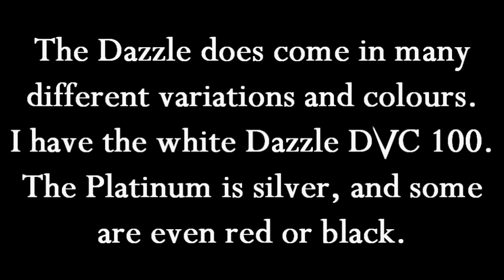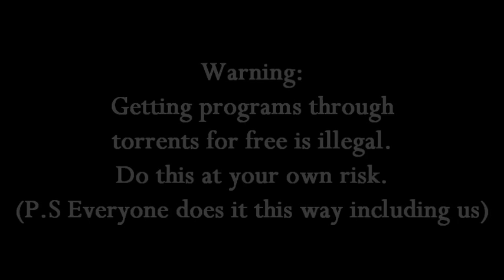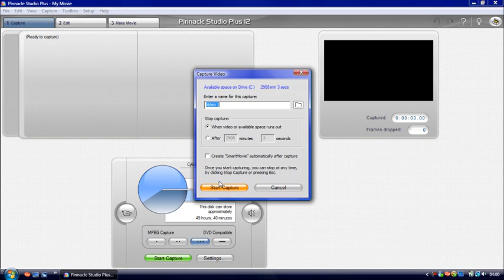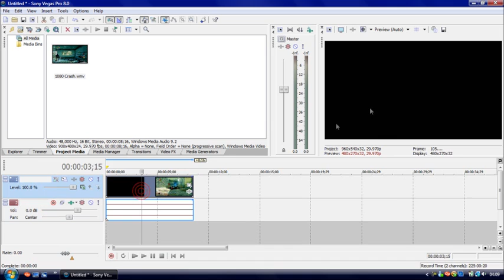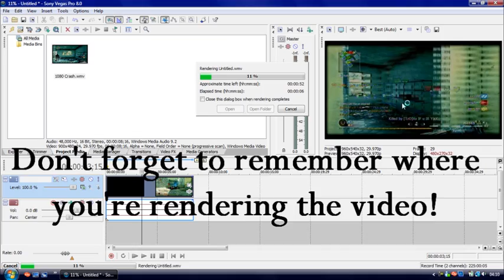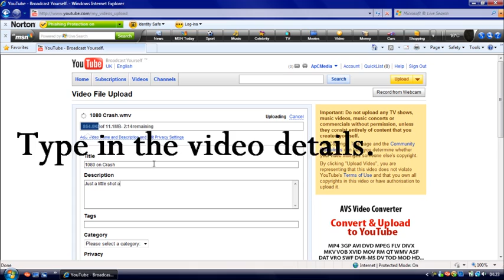Tutorial #1 - Recording your Xbox 360, Editing & Uploading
In this tutorial we'll be showing you how to record your xbox 360 console or PS3, edit your video and then upload it to YouTube.

-PS3C Charlie